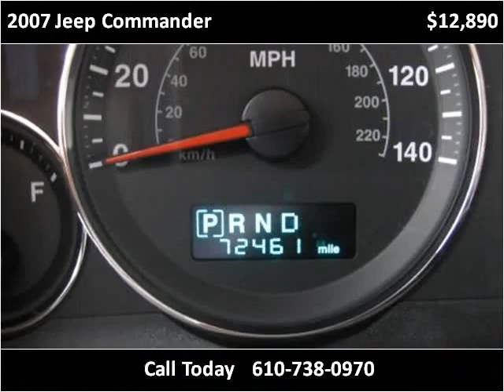2007 Jeep Commander Used Cars West Chester PA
This 2007 Jeep Commander is available from Landmark Auto Sales.